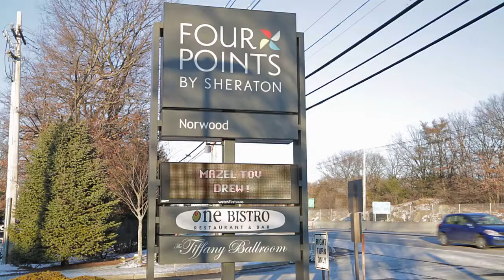Lounge Furniture and Uplighting Rentals By Creative Event Services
From leather sofas and scoop stools to cocktail tables and bars, our extensive selection of lounge and party furniture can enhance the décor and appeal of your event.Classic or contemporary, elegant or jazzy we can supply the finest lounge and party furniture available. Whether you wish to bring a touch of sophistication to your event or make your party aloud with creative and unique furniture, we have everything to match your preferences. We keep regularly updating our collection to bring you the trendiest and most stylish items.

Our LED Uplighting can instantly make a space feel elegant & glamorous. You can use different lighting throughout a party or reception to transition from cocktail hour, to dinner, to dance party, each with a totally different feel that is still consistent with your vision for the event. Proper lighting also allows you to customize your venue’s space and atmosphere to perfectly suit your event.Our LED technology lighting provides you with no limitation to your creativity and freedom of expression. Each one of our lighting units can be programmed to the color of your choice, based on your event decor or overall event color scheme. Highly trained on-site event light technicians are included with almost all of our lighting packages.